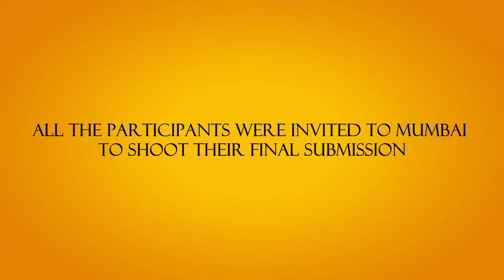Travelled 1400 kms for this....Vlog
Laptop (new)
Laptop (old)